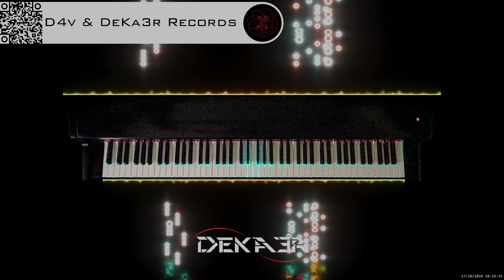🔴 irl 🎹 BALLAD OF LOVE - MÚSICA • PIANO MUSIC • PRODUCER • COMPOSER